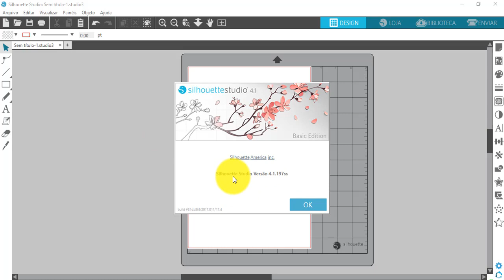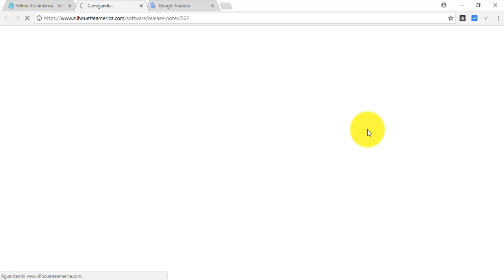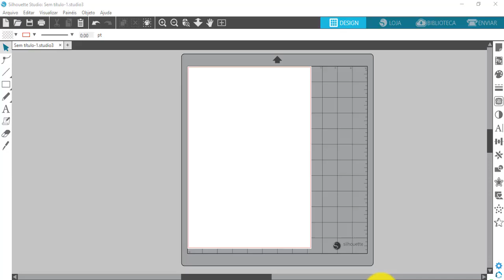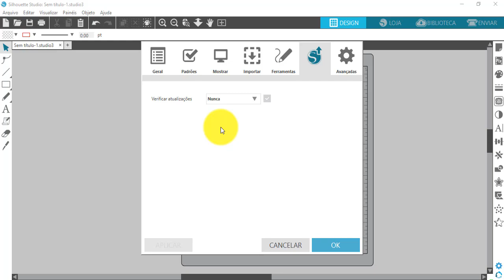Studio Silhouette V4 atualizações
Salve ComunidadeWEB ! Saiba como desativar as notificações de atualizações do Studio Silhouette V4 e saber realmente o que foi atualizado no software e poder analisar realmente se quer ou não atualizar.